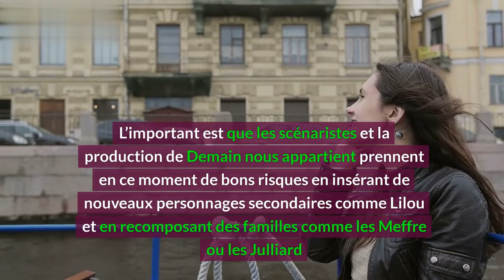Demain nous appartient (spoiler) : Choc!!! Timothée impitoyable, Le sombre retour de Bastien sur TF1